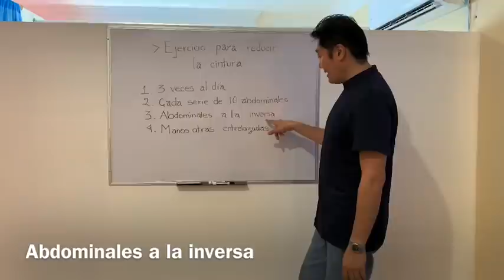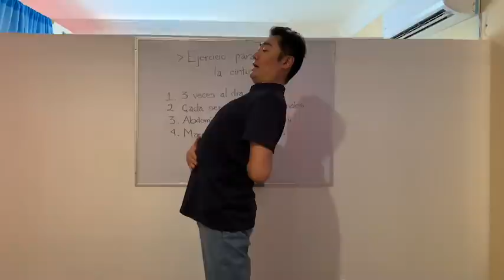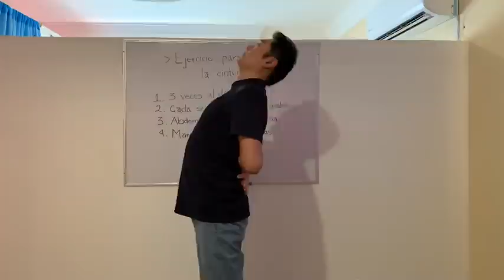Abdominales inversas para formar cintura!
Mucho gusto! Soy Takashi Asaishi 😌🙏🏻
Soy Medicina alternativa Japonesa😊👍🏻

Estoy haciendo medicina alternativa Japonesa para anunciar esta medicina en todo Latín America💪🏻😉

Yo quisiera compartir mi conocimiento y experiencia para mejorar juntos y aprender juntos!☺️🤞🏻

Vamos a mejorar juntos!!💪🏻🤩👍🏻✨

El ejercicio de abdominales a la inversa es sencillo y tendrás un buen efecto en el abdomen ya que vamos a estirar el músculo transverso 👌